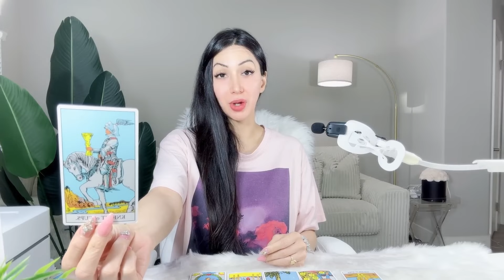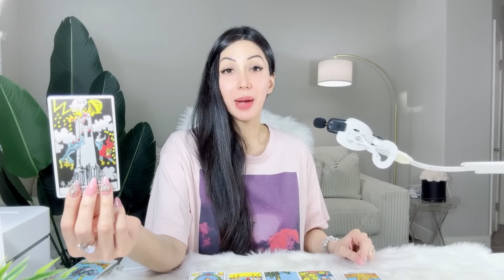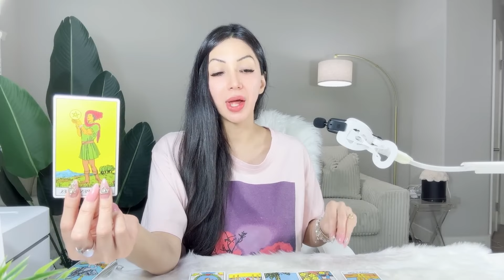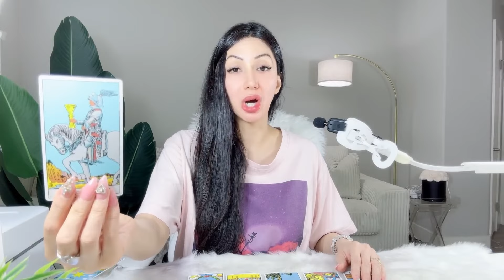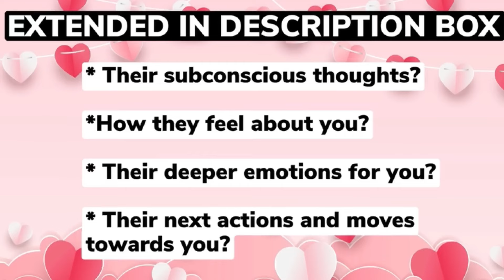😍PISCES😍THIS “SURPRISE” IS LITERALLY EVERYTHING!! MEANT TO BE!😱MONTHLY MAY 2024😱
10 Minutes for $10, & an additional 3 Minutes free! Phone calls use code 26489

⭐️ These timeless messages have no specific dates, if the message resonates with you, then this MAY be the message for you at this given moment.

⭐️MAY 2024 Monthly Readings Schedule ⭐️

🔥 Leo, Aries, Sagittarius: Thursday 1/2
💨 Libra, Gemini, Aquarius: Friday 2/2
💧 Pisces, Scorpio, Cancer: Saturday 3/2
🌳 Virgo, Taurus, Capricorn: Sunday 4/2

⭐️MAY 2024 BLESSINGS Readings Schedule ⭐️

🔥 Leo, Aries, Sagittarius: Thursday 15/2
💨 Libra, Gemini, Aquarius: Friday 16/2
💧 Pisces, Scorpio, Cancer: Saturday 17/2
🌳 Virgo, Taurus, Capricorn: Sunday 18/2

🔥Leo, Aries, Sagittarius🔥Monday🔥
💨Libra, Gemini, Aquarius💨 Tuesday💨
💧Scorpio, Pisces, Cancer💧Wednesday💧
🌳Taurus, Virgo, Capricorn🌳Thursday🌳

Musician: iksonofficial